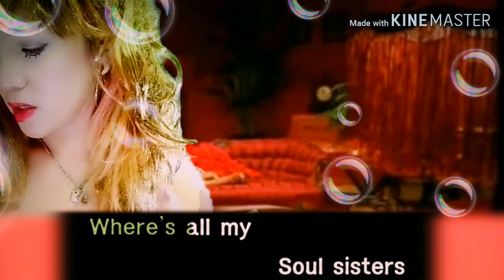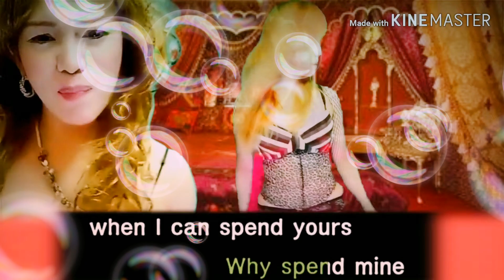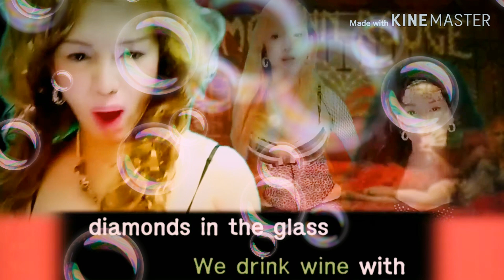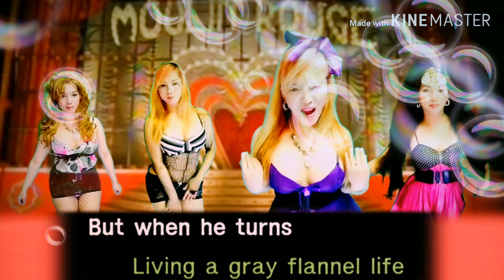Karaoke Lady Marmalade Kitty Cup Christina Aguilera Mya Pink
Karaoke
Lady Marmalade
Christina Aguilera
Mya Pink Lil kim
KittyCup Kitty cup Rochuda